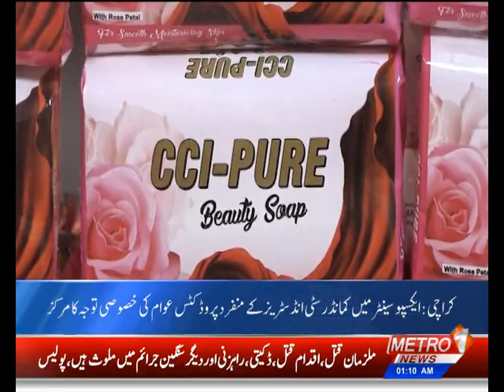Commander City Industries stall at Bachat Property Expo (June 2023)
Visit stall of Commander City Industries of Pakistan in Bachat Property Expo at Expo Centre Karachi on 23rd, 24th and 25th June, 2023 and try our limited range of best quality products, such as mango juice, soap, hand wash, dishwash, washing powder, toilet cleaner and floor cleaner. Get good quality products at a very low price!

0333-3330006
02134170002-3